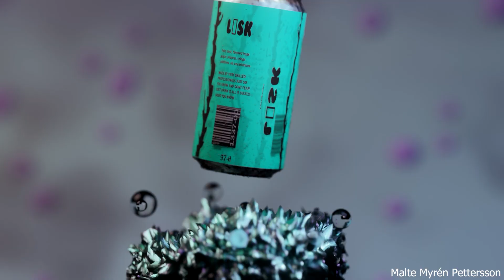3D animation 2023 reel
3D animation 2023 reel